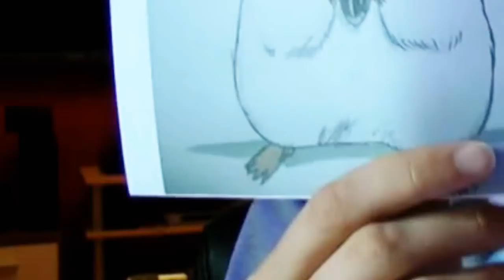SANDRA & HERBERT = WILLST DU EIS?